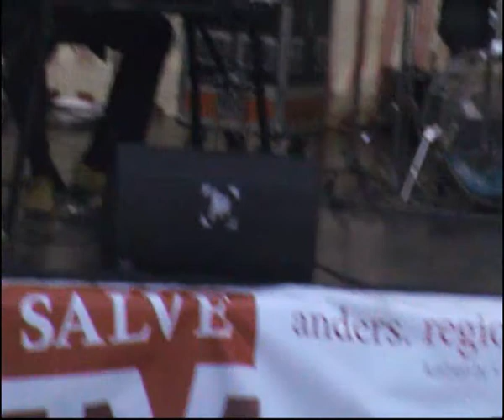Bleifrei Boogie Duo - Fat Man's Boogie & Honky Tonk Train Blues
Bleifrei Boogie Duo zum Krämerbrückenfest 2010 in Erfurt.LIVE!!! Jürgen Adlung und Uwe Trapka.